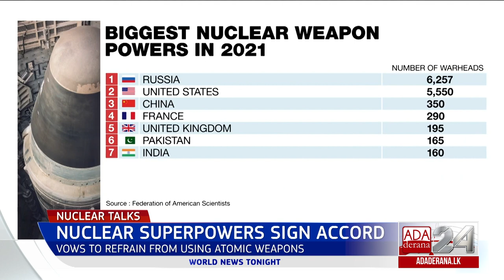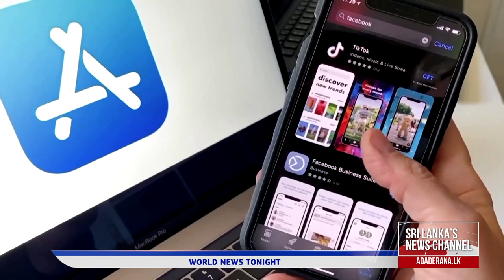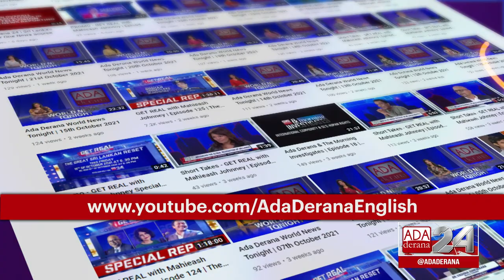Ada Derana World News Tonight | 04th January 2022